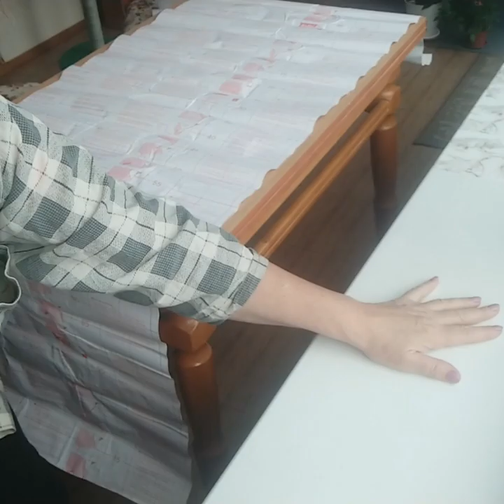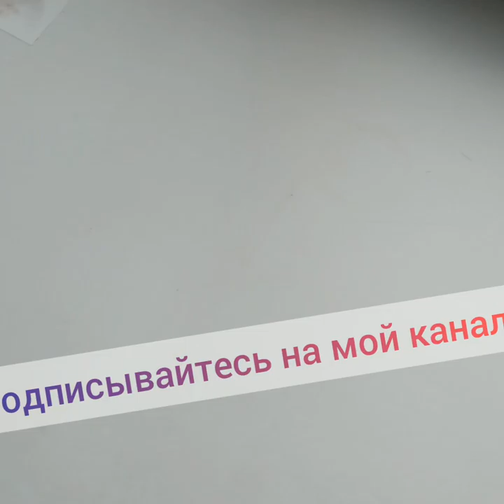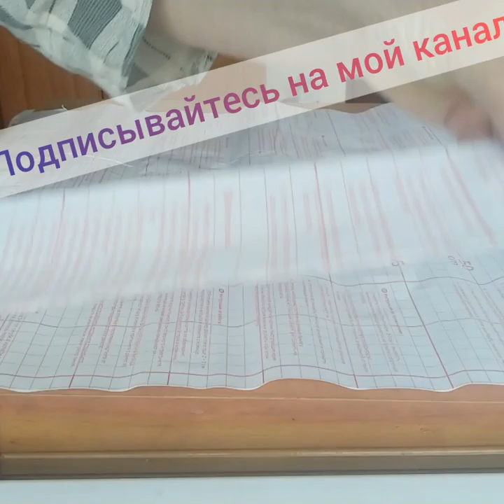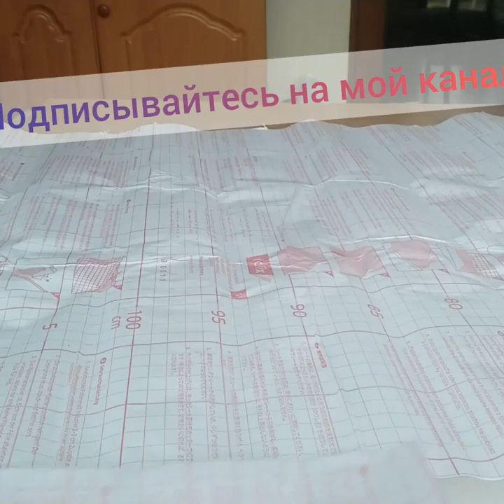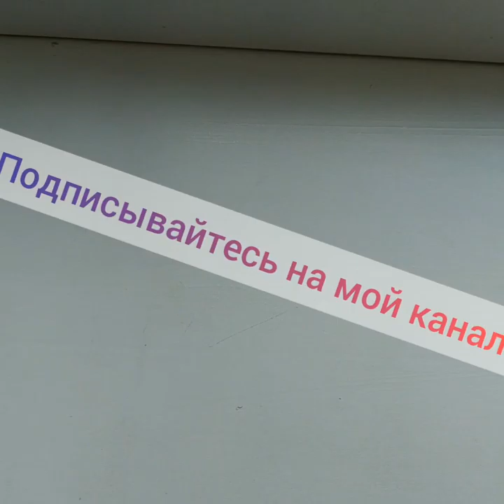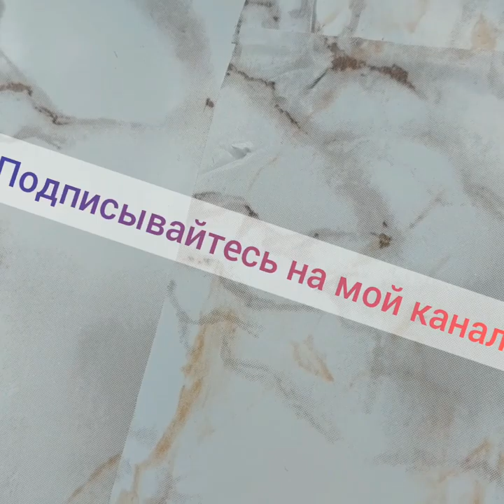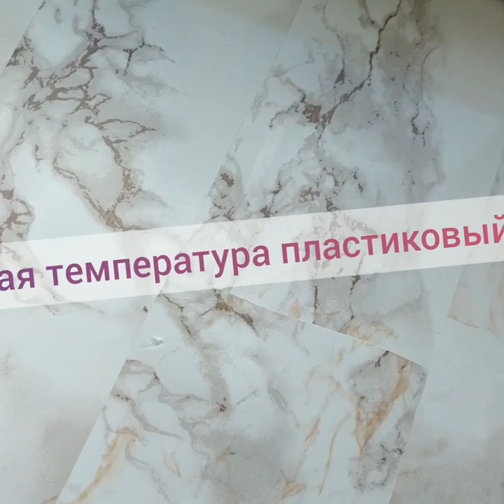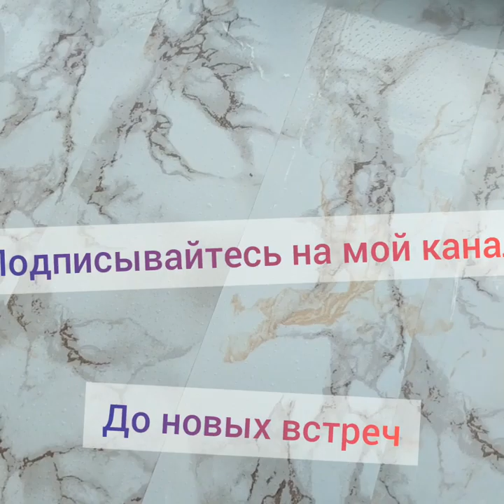Карантин.коронавирус. чем заняться. Обновляем подоконник.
Чем заняться на карантине, конечно 🏠 домом. Будет прекрасное настроение, если мы что-нибудь обновим, например из старого подоконника сделаем новый дизайнерский.)))